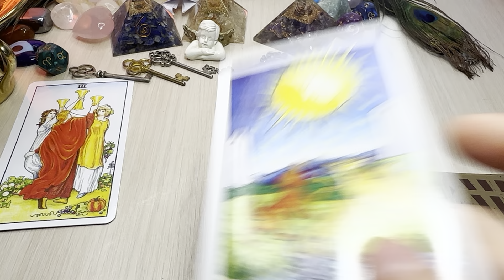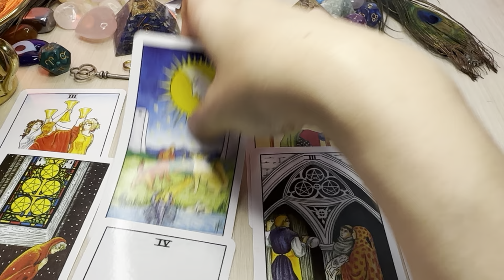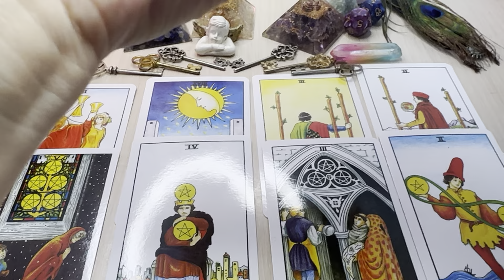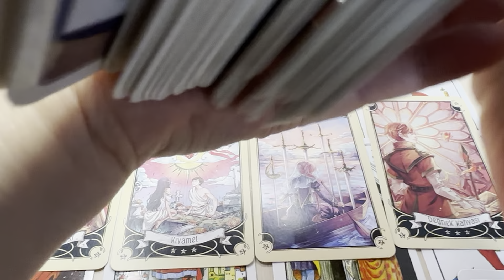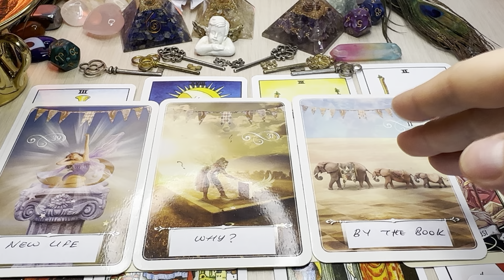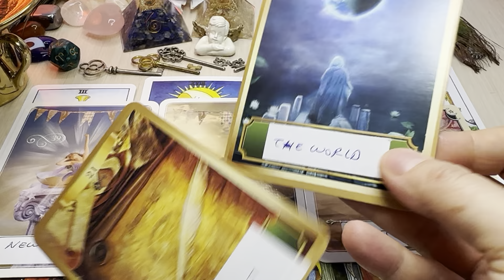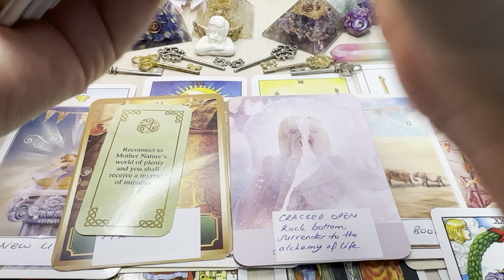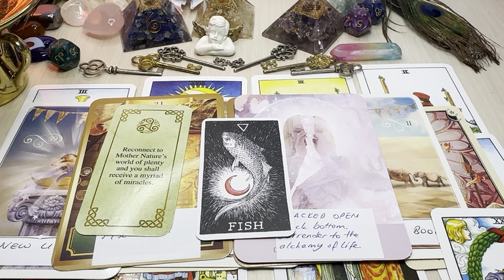Leo ♌︎ TURNING METAL INTO GOLD! ✿ June 2024 | Coffee Cup Reading ☕︎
This is a coffee Cup and tarot reading for money, financials, career and success.

🌷 DECKS 🌷

Energy Oracle Cards: A 53-Card Deck and Guidebook by Taylor, Sandra Anne (2013) Cards